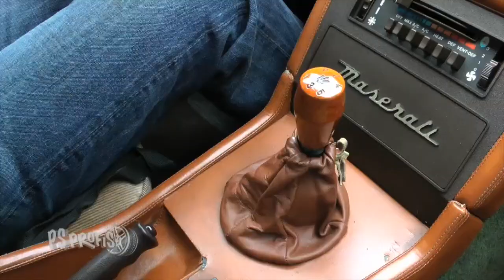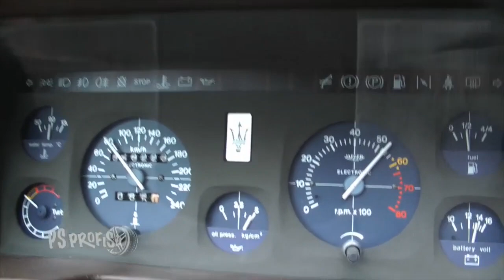Maserati Biturbo | PS Profis - Oldtimer im Visier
Best of PS Profis:
Der Maserati Biturbo aus dem Jahre 82 hat optisch gesehen mit den modernen Sportwagen-Modellen wenig gemeinsam. Da diese Version aus der ersten Produktionsreihe stammt hat es allerdings einen stolzen Preis.